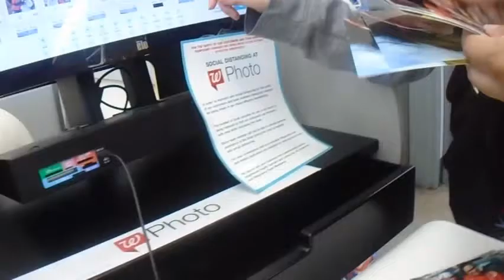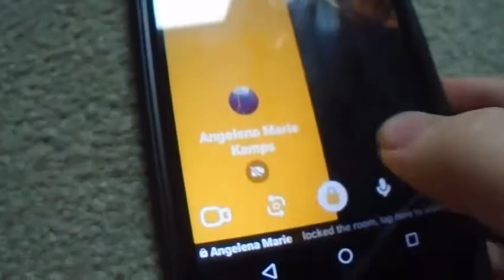SETTING OFF OUR OWN FIREWORKS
Today we go to the mall with some friends and then afterwards go to park to light some fireworks and some sprinklers.

Join The Denny's Demy Fam Today!

SOCIAL MEDIA

Alexy: Lexigenettpie6

Roblox Usernames:

Coolrainbowdashgrl 567: ?

Lexi: Jazzytwilightsparkle